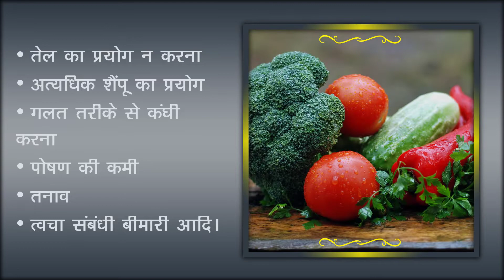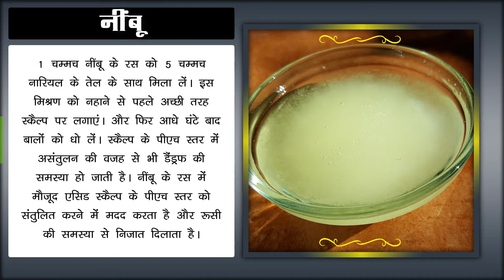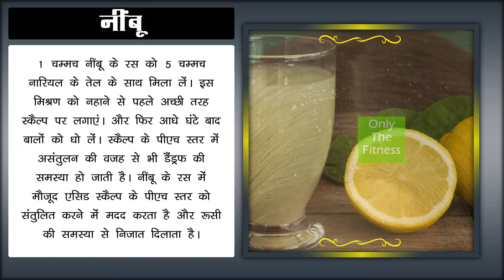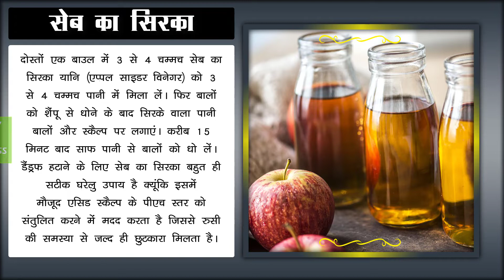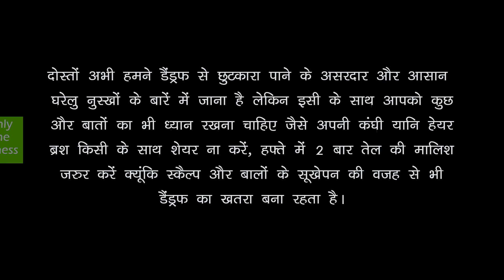रुसी-डैंड्रफ सिर्फ 1 बार में साफ़ [100% ग्यारंटी ] | Dandruff Treatment at Home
Dandruff Treatment at Home | How To Get Rid Of Dandruff | Home Remedies For Dandruff | Dandruff Home Remedies

दोस्तों बाल हमारे व्यक्तित्व का एक अहम हिस्सा हैं। चाहे महिला हो या पुरुष, हर कोई अपने बालों को सुन्दर, स्वस्थ और चमकदार बनाए रखने के लिए क्या कुछ नहीं करते।
वहीं, बालों से जुड़ी कुछ परेशानियां ऐसी भी हैं, जो जल्दी पीछा नहीं छोड़तीं और डैंड्रफ यानि रूसी सबसे आम समस्या है। डैंड्रफ को बालों का सबसे बड़ा दुश्मन माना गया है, क्योंकि यह बालों को कमजोर करके झड़ने का कारण बनता है और साथ ही इससे खुजली जैसी समस्या भी होती है। रूसी होने के कई कारण हो सकते हैं जैसे-
• गलत तरीके से कंघी करना
• तेल का प्रयोग न करना
• अत्यधिक शैंपू का प्रयोग
• पोषण की कमी
• तनाव
• त्वचा संबंधी बीमारी आदि।